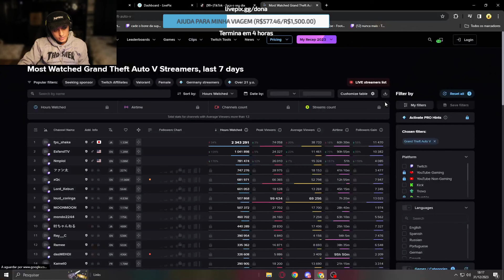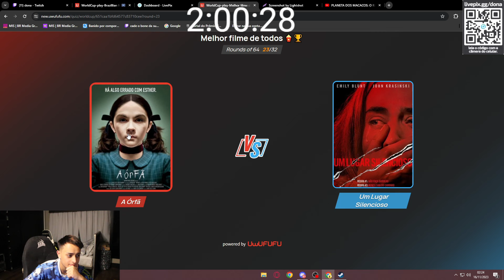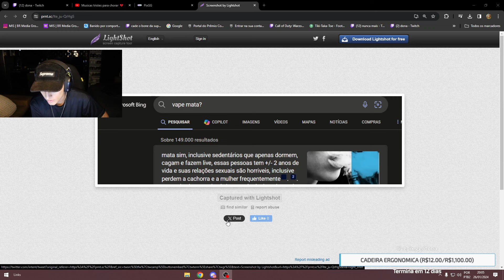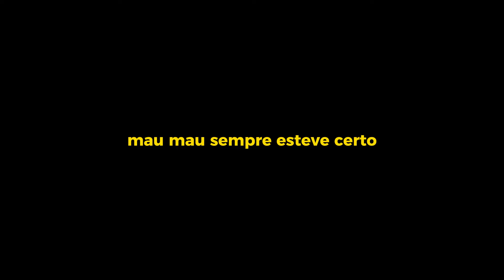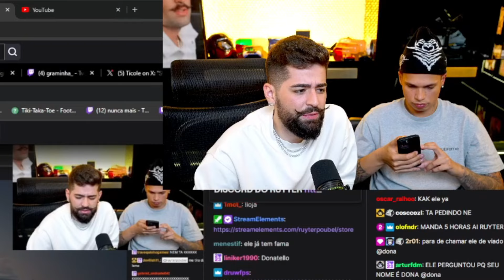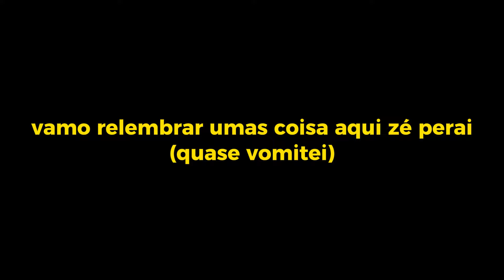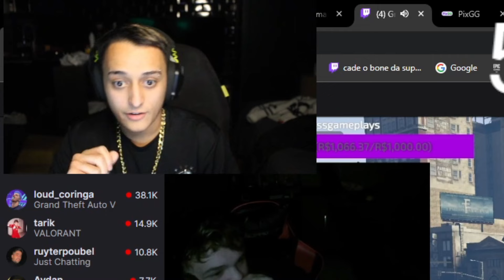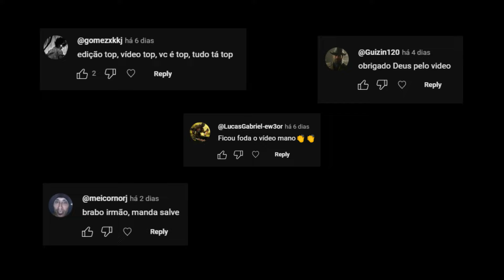MELHORES MOMENTOS DONA #02 | ESPECIAL 100K DONA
dona fortnite
dona19
dona yuri 22